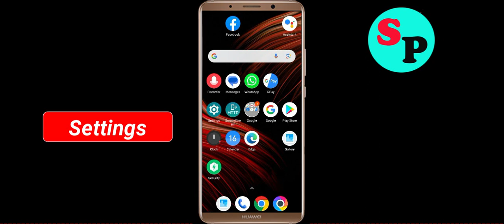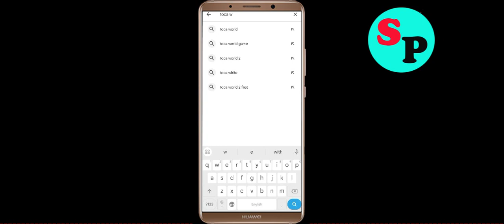How to Fix Toca Life World Unfortunately Has Stopped Problem Solution in Android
In this video Section, i will show you how to fix / Solve Toca Life World Unfortunately, Has Stopped Problem in Android & Ios Mobile. If you are facing same problem in your mobile then it will help you to get rid of this error.